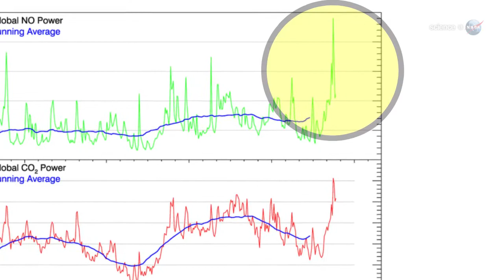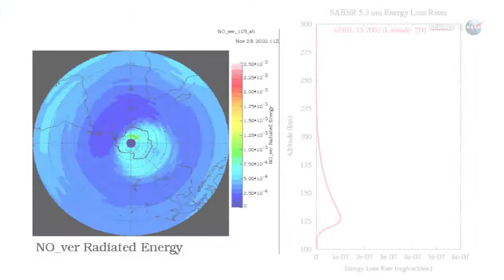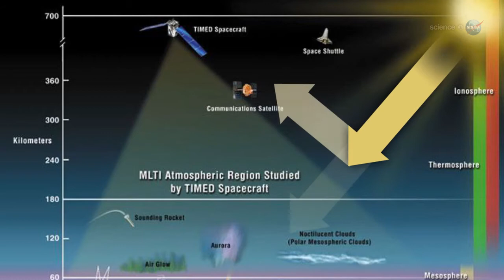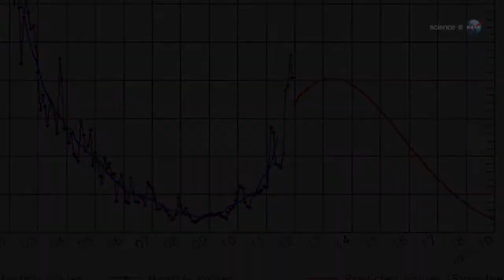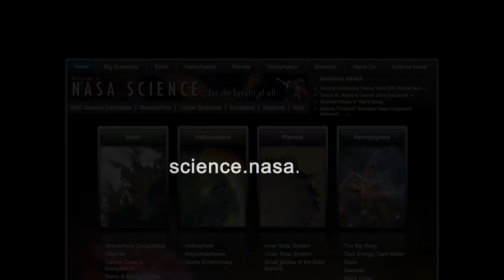The Surprising Power of Solar Storms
NASA-funded researchers say a flurry of solar storms from March 8-10, 2012 dumped enough energy in Earth's upper atmosphere (our thermosphere absorbed 26 billion kWh of energy) to power every residence in New York City for two years as recorded by the SABER instrument onboard NASA's TIMED satellite.  This energy  temporarily increases the drag on low-orbiting satellites, which decreases their lifetime by bringing them closer to the day of re-entry. There is a plus side; extra drag helps clear space junk out of Earth orbit.